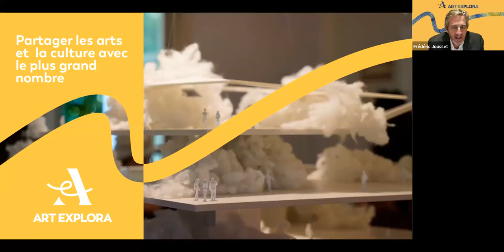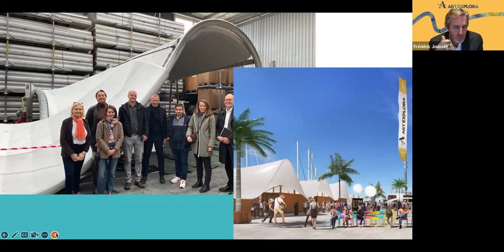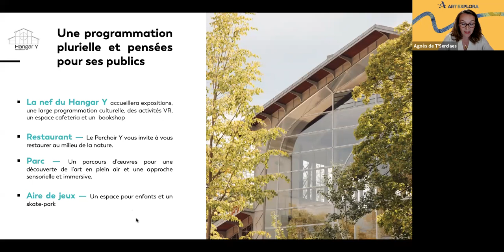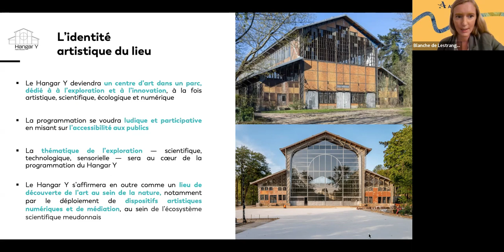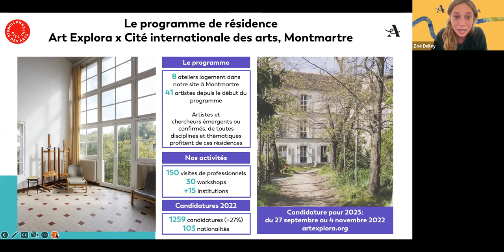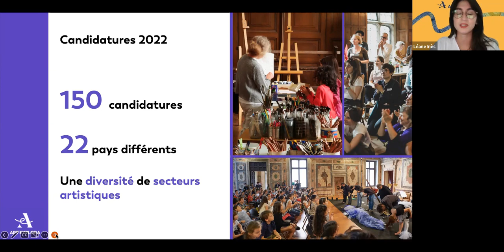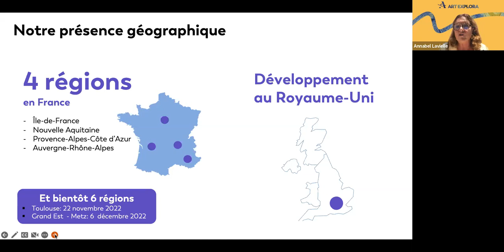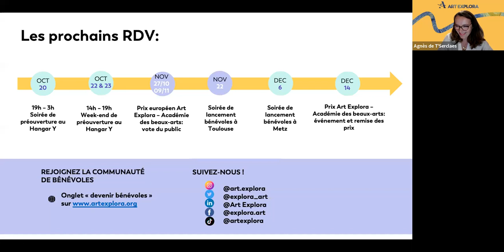Webinaire Art Explora - 2022 - 12 octobre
Notre quatrième webinaire d'Art Explora. Au programme :
- Découverte du Hangar Y, son histoire et sa transformation en lieu culturel et évènementiel qui ouvrira au printemps 2023.
- Présentation du programme de la pré-ouverture du Hangar Y qui aura lieu les 22 et 23 octobre.
- Présentation des actualités de la fondation.